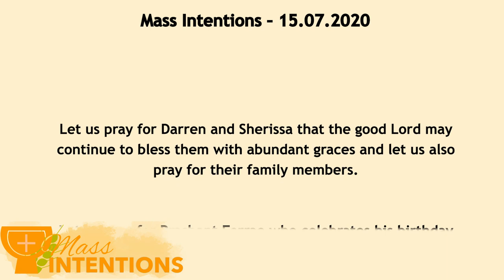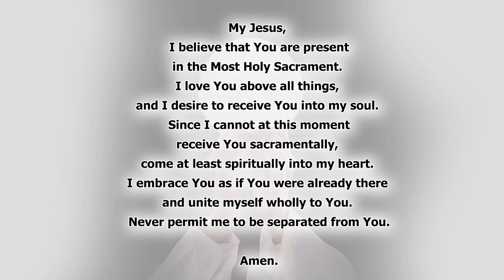Intellectual Pride - Daily Mass in English - 15th July 2020 - Fr. David Maria Selvam SDB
“Still to the lowly soul
He doth himself impart,
And for his dwelling and his throne
Chooseth the pure in heart”
-Percy Dearmer

1. Jesus is not condemning the intellectual power but intellectual pride. A. Plumner says “The heart, not the head is the home of the gospel” It is not cleverness which shuts out, it is pride. It is not stupidity which admits; it is humility.

2. The wise here refers to scribes and Pharisees who reject Jesus. It can also include others like the inhabitants of the un-repented cities.

3. Infants here means simple minded, uneducated, shepherds and in particular Jesus’ disciples who hear him and perceive his significance. They are referred to as little ones because of their lack of social standing and expertise in religious matters.

4. Jesus makes three claims to having a special relationship with God.
• My father has given me authority over everything: It explains shared knowledge. There is no secret between Father and the Son.
• No one really knows the son except the Father: In the Old Testament, knowing meant more than knowledge, it implied intimate relationship.
• No one knows the Father except the son: For anyone else to know God, God must reveal Himself to that person, by the son’s choice. People can approach God only through Jesus.

5. Those to whom the son chooses to reveal him can also participate in this divine intimacy with the Father.

Pride could be too dangerous and its effect is that of the slow poisoning. There is no reason for anyone to be pride after all we have received everything from the Lord at free of cost. We should be grateful to Jesus for having chosen us to reveal the Father through Baptism and other sacraments. The moment we are engulfed by Pride our visions will be blurred and eventually we will never be able to participate in the divine intimacy with the Father.

Courtesy
Hermeneia – A critical and historical Commentary on the Bible
Sacra Pagina Series
Life Application Bible Commentary
Holmans’ Commentary on the New Testament